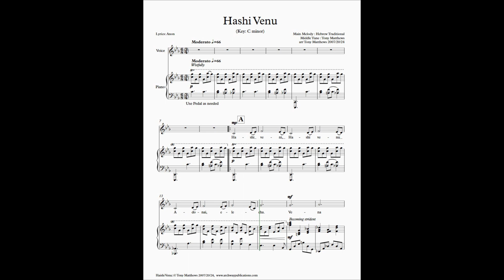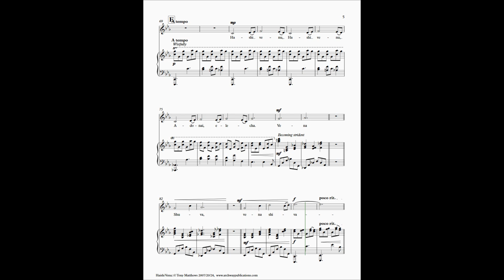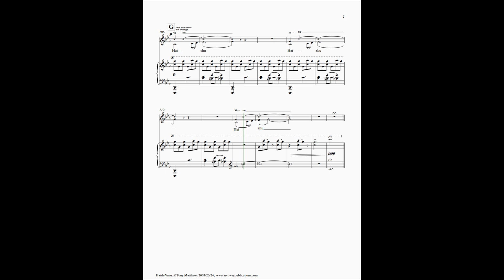Hashi Venu or "HashiVenu" (Mid Voice and Piano): Anon/Tony Matthews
There are many arrangements of this beautiful melody. This is mine…

Jews, on the saddest day of their year, remember the Temple’s destruction and the many calamities suffered throughout their history. During this remembrance they recite, then sing, the “Hashivenu” Verse,

Hashi veni, Hashi venu
Adonai, elecha.
Vena Shuva, vena shiva
Chadesh, chadesh ya menu Kekedom

Return us, O Lord to you and we will return;
Renew all our days of old and we will return;

Adonai, elecha.

Ve    nu /Hai-ishu, Ve    nu /Hai-ishu, Ve    nu /Hai-ishu.